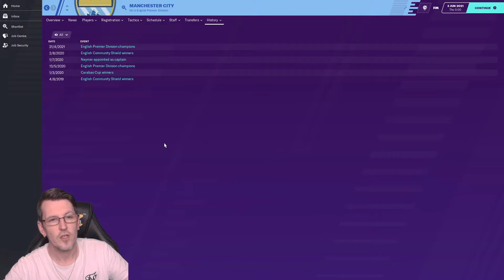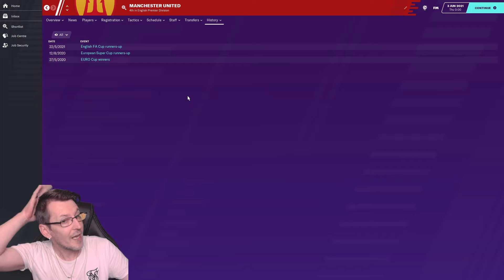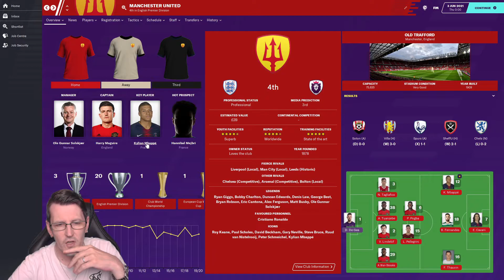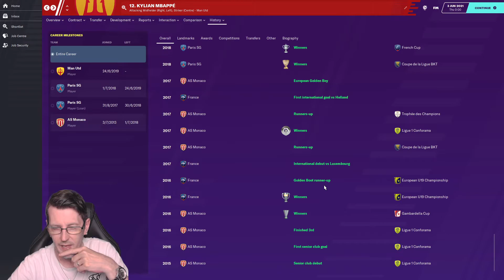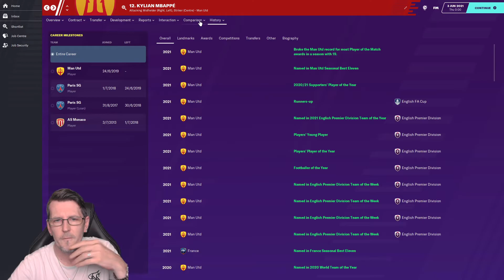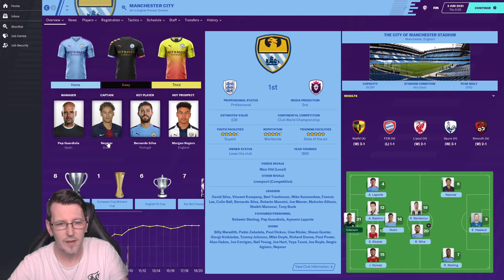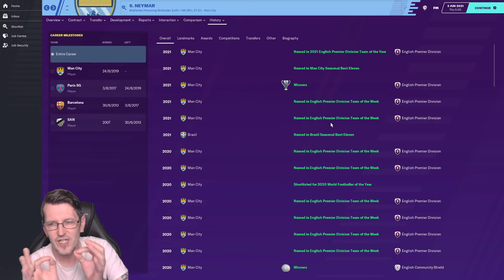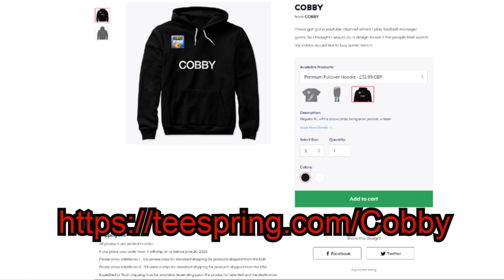FM20 experiment - NEYMAR VS MBAPPE - Football Manager 2020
FM20 experiment where we see how neymar and mbappe get on. Mbappe at manchester united and Neymar at manchester city big rivalry between the to sides. who will win which awards.

First episode today see how they get on 2 years into the future and see what awards and cups they win.

if you would like to see one of my other fm video here are my playlists.